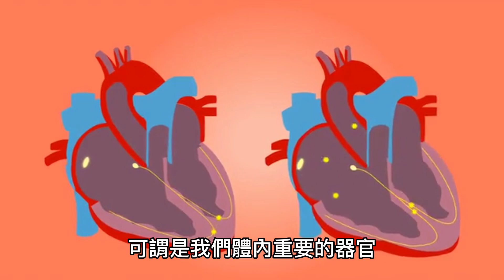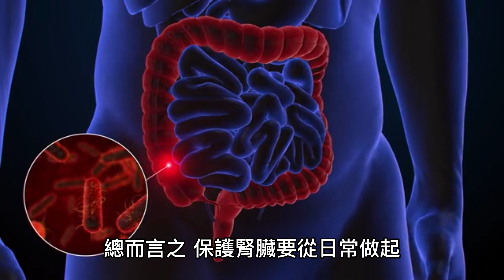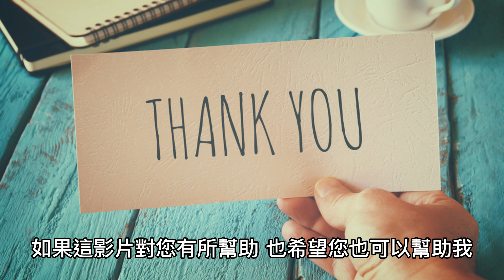不想吃出腎病來，這幾類傷腎的食物可免則免！養腎要從日常做起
大家好,歡迎來到養生說。

漫漫人生路，走著走著就會發現，
昨天越來越多，明天越來越少，
路走長了，見過的人多了，
不經意間，
發現內心的淡定與從容才是最美妙的風景。